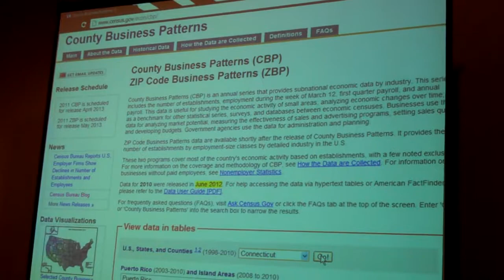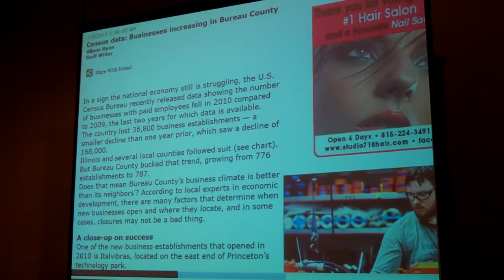EIJ12: 30 Stories From Computer-Aided Reporting (Pt. 18 of 39)